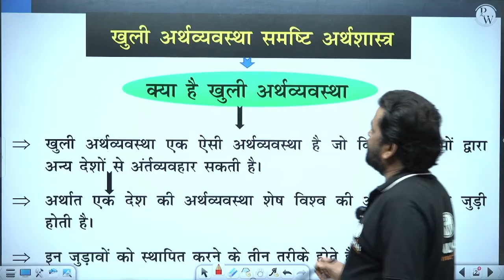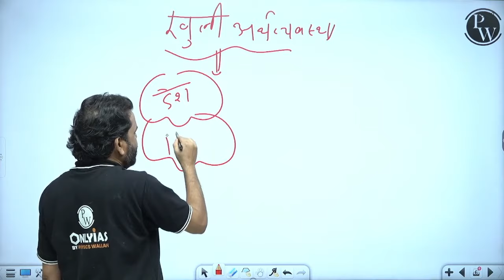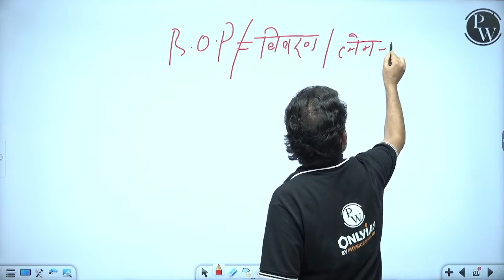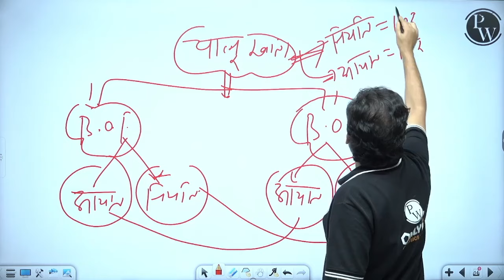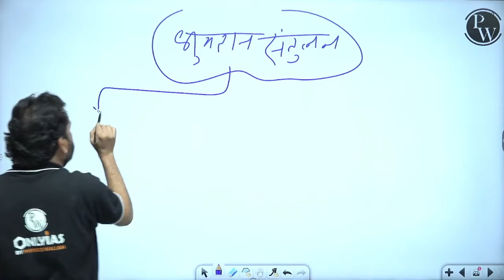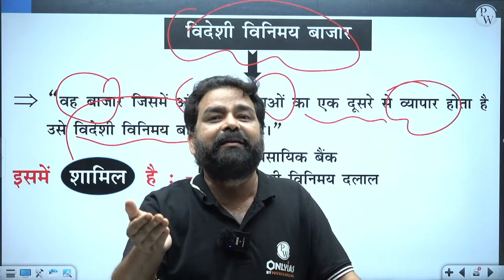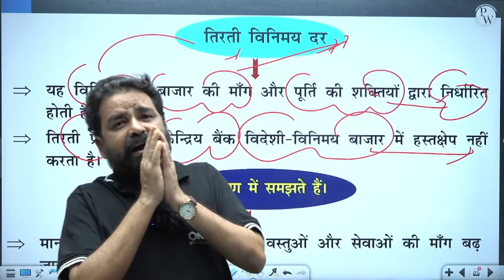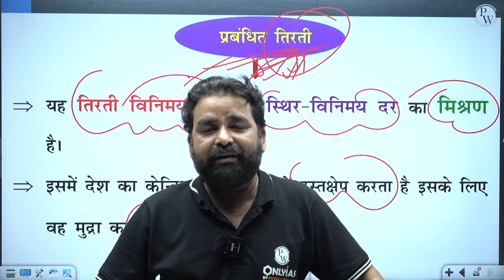खुली अर्थव्यवस्था – समष्टि अर्थशास्त्र FULL CHAPTER | Class 12 NCERT Economy Chapter 6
Step into the dynamic realm of global economics with Class 12 NCERT Economy Chapter 6 - Open Economy Macroeconomics! Unveil the intricate connections between nations, trade balances, and exchange rates that shape our world